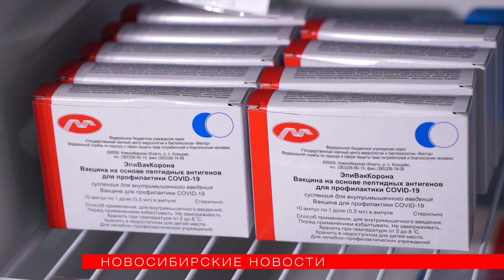Итоги года: ажиотажный спрос на медицинские маски и прививки от ковида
Одноразовые медицинские маски могут по праву считаться товаром года — 2020. Пользоваться индивидуальными средствами защиты нам придётся ещё долго, благо, дефицита масок сейчас нет (а вот весной была настоящая паника). Теперь мы уже многое знаем о коронавирусе. Многие новосибирцы переболели, правда, диагноз COVID-19 ставили далеко не всем.